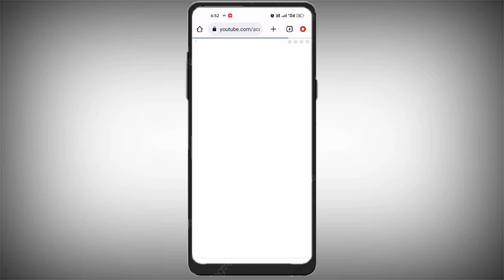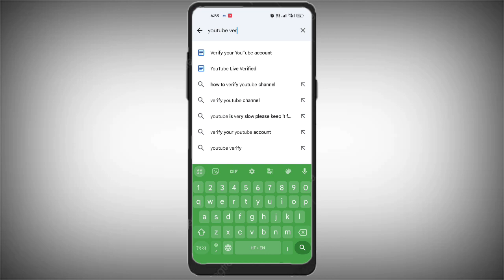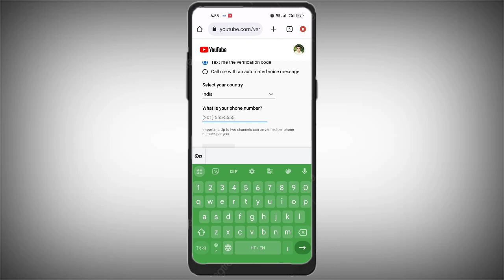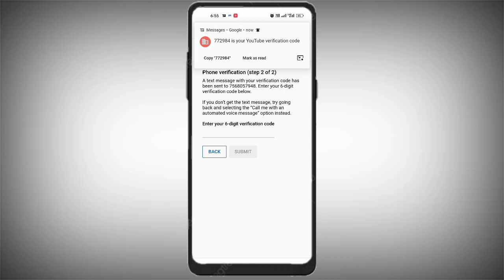YouTube channel ko verify kaise karen | how to verify YouTube channel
YouTube channel ko verify kaise karen | how to verify YouTube channel | YouTube channel verify kaise k

YouTube channel ko verify kaise
YouTube channel ko verify kaise karte hain
channel ko verify kaise karen
Youtube ko verify kaise kare